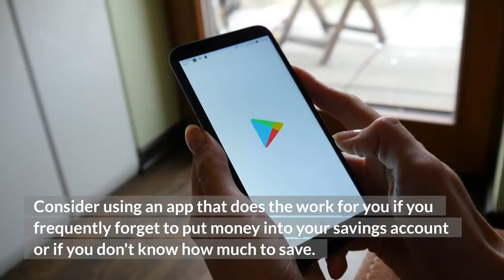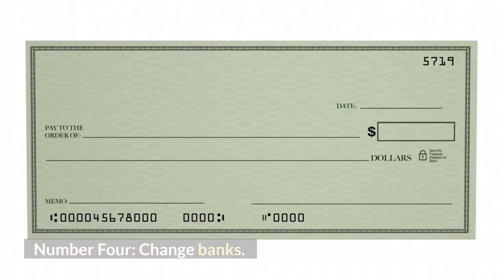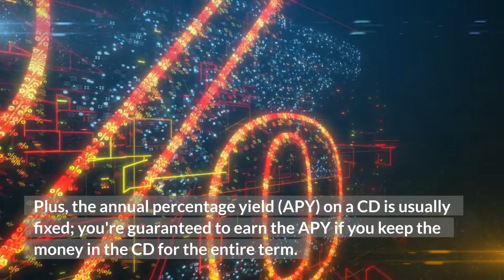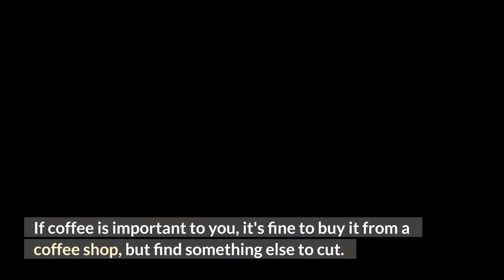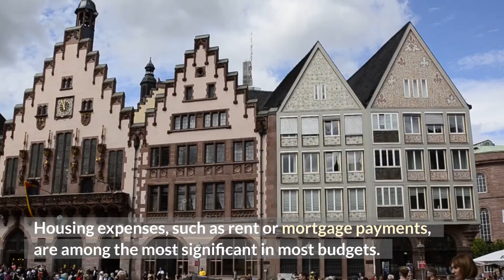How to Save Money Fast? - Even if You Have Low Income: 10 Tips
Do you want to save money fast? Do you want to know how to save money even if you have a low income? If so, then this video is for you. In this video, I'm going to show you 10 tips on how you can start saving money from today.